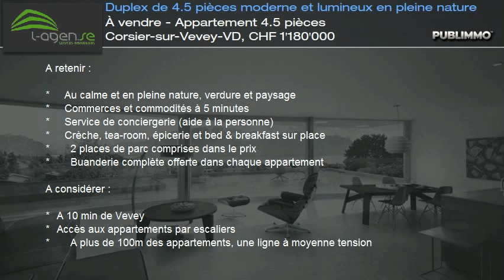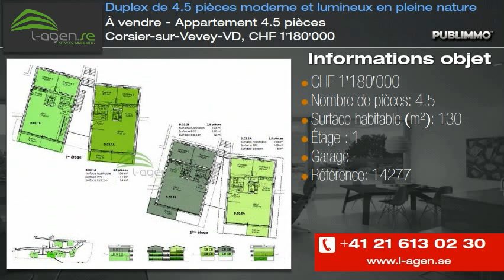À vendre - Appartement 4.5 pièces Corsier-sur-Vevey-VD, CHF 1'180'000